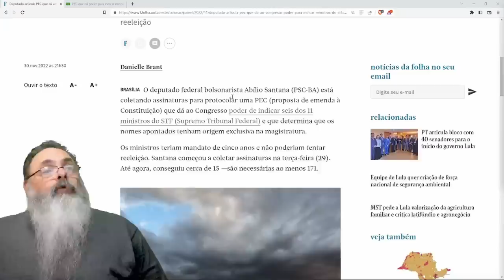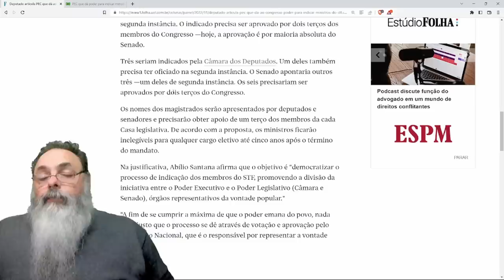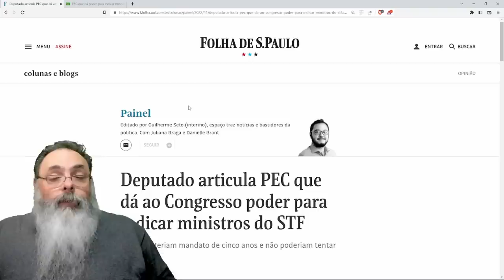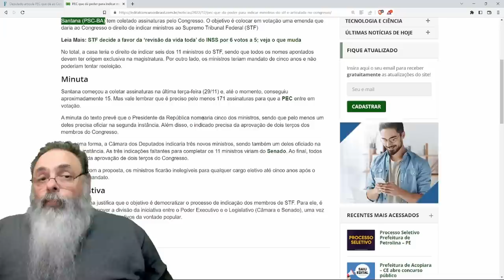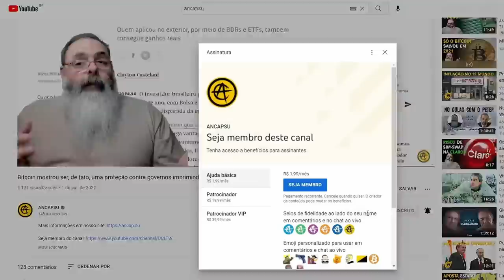DEPUTADO propõe PEC para que INDICAÇÕES para o STF sejam feitas pelo CONGRESSO e não pelo PRESIDENTE